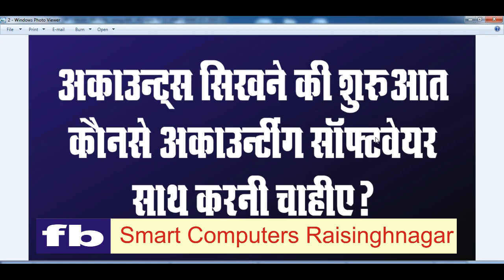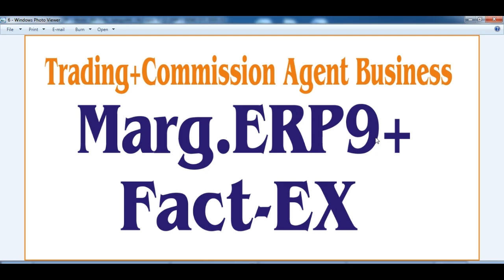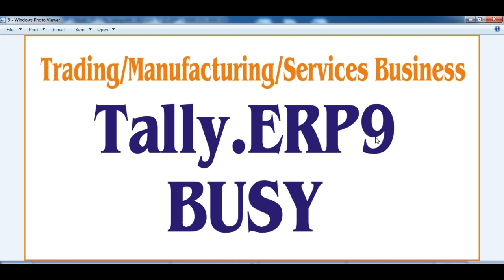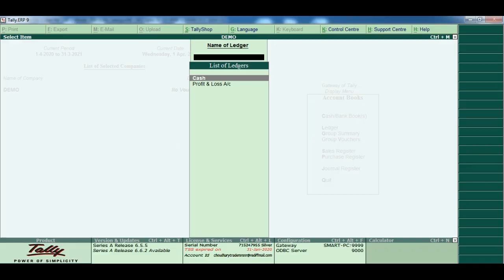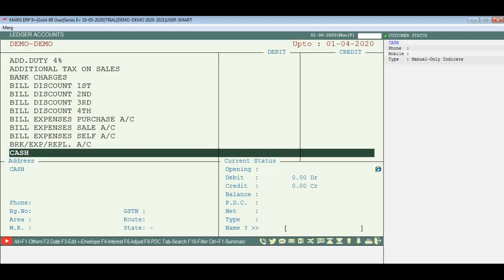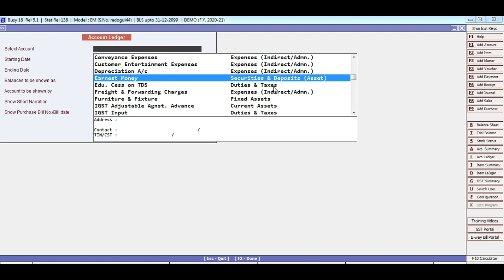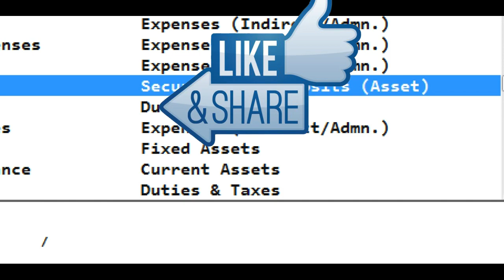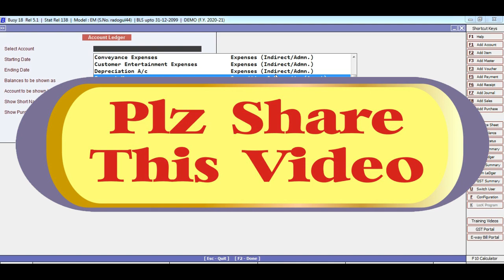Tally vs Busy | Marg.ERP9+ vs Fact-Ex | Accounting Software for Fresher Student